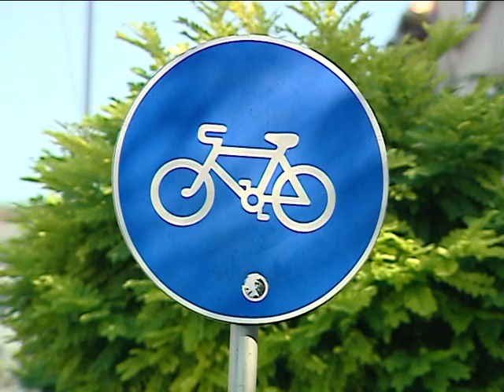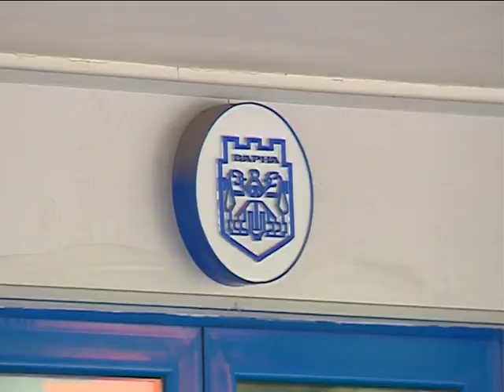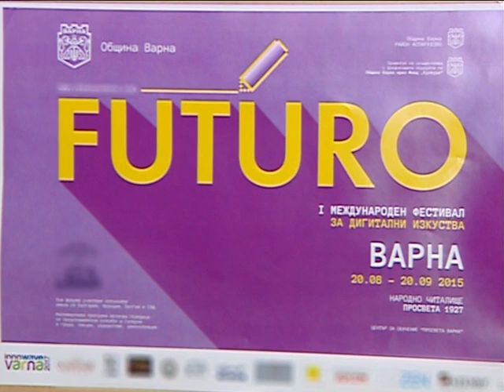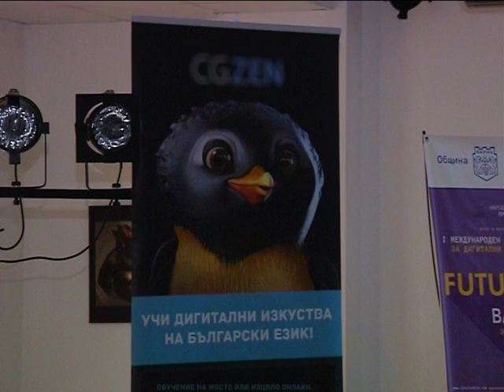Тв "Черно море"- Седмицата през обектива 22.08.2015